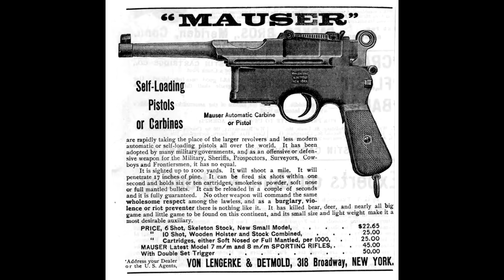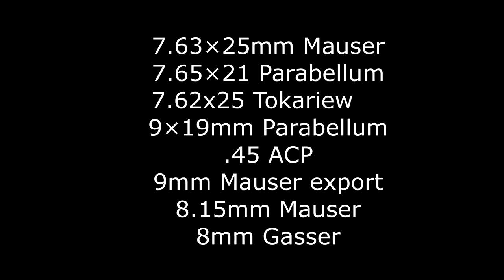Mauser C96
Dziękuje za waszą uwagę. W intro motyw przewodni z filmu "Byliśmy Żołnierzami". Kilka zdjęć z Wikipedii. Trochę też z tego artykułu o pasamach: